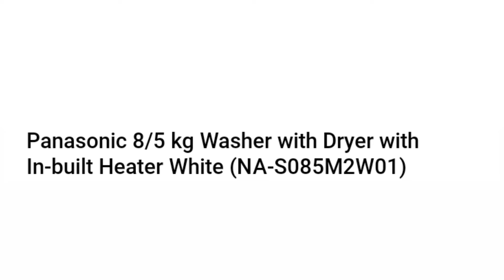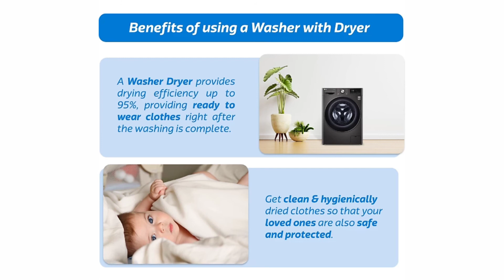Panasonic 8/5 Kg Washer with Dryer with In- built Heater White (NA-S085M2W01)